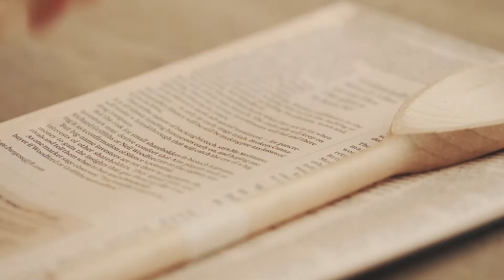Simple Solutions: How to make dip dye salad servers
Want to give your salad servers a new lease of life? Ideal Home's Style Editor, Alice shows you how to transform simple wooden salad servers with a dip dye paint effect.
Recreate the look with these easy instructions...
1. Wrap masking tape around the bottom
2. Paint with  two coats of matt emulsion or egg shell paint
3. Leave to dry
4. Once dry apply a thin coat of multi-purpose sealer
5. Gather the ingredients for your salad and serve!